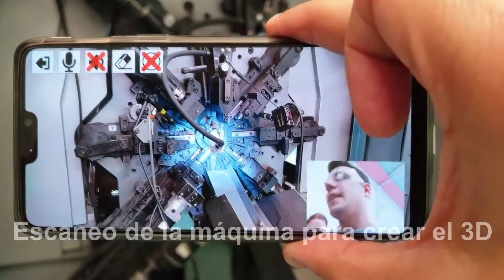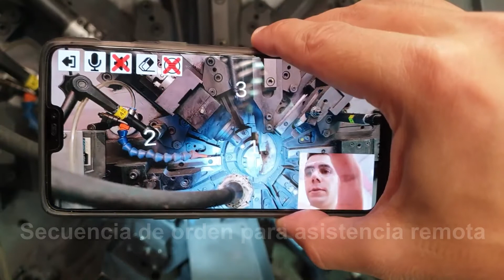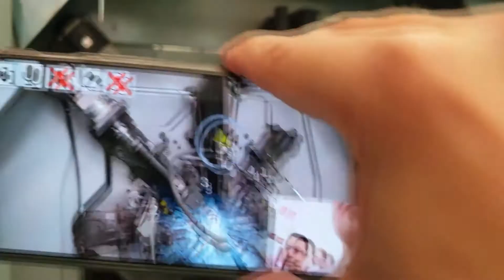Herramienta de asistencia en remoto con realidad aumentada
Plataforma que conecta en remoto y en tiempo real a una persona experta con quien va a realizar la operativa y su entorno físico, proporcionándole instrucciones visuales a través de Realidad aumentada que se insertan sobre lo que está viendo (ej. una máquina) a través de unas gafas, una Tablet o un smartphone.

..Permite realizar operaciones complejas sin esperas provocadas por desplazamientos.
..Aumenta la eficiencia del personal y reduce costes.
..Funcionalidad multiplataforma bajo entornos Windows / Android.
..Permite, al realizar la operativa, disponer de las manos libres (utilización de smartglasses).
..La integración de la Realidad Aumentada en el escenario es en tiempo real.

..La persona experta pinta en la pantalla formas libres (flechas, secciones, etc.), no está condicionada a funciones o iconos concretos.